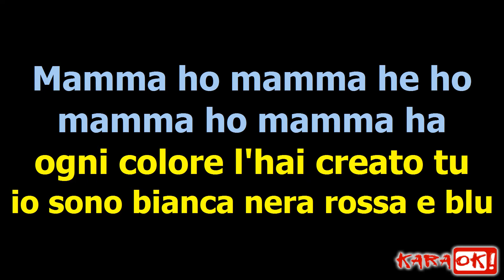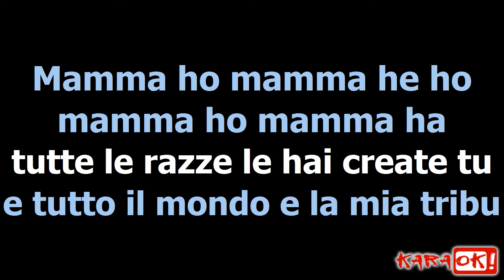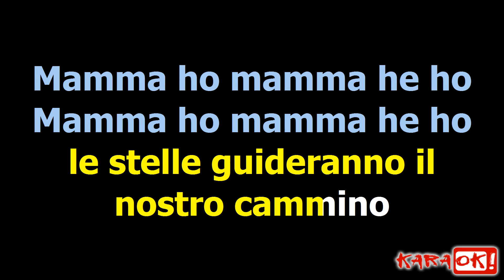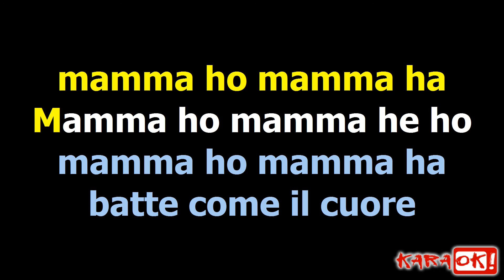NORA GRAND - MAMA AFRICA (Karaoke Version)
Produced by MW Edizioni
Video: Light House Studio by Simona Cerri
Riprese video Nora: Luca Motto
Voce: Nora Grand
Chitarre: Tony Bonanno
Un Ringraziamento a Franco Bellino per la sua preziosa collaborazione al progetto.

MAMA AFRICA
Testo di Mello Grand Eleonora / Simonetta Maria Cerri
Musica di Marco Parmigiani / Fabio Calcagni / Camilla Lessona

Mamma ho mamma he ho

Voglio tornare in Africa
Perchè noi siamo nati tutti là
ogni colore l'hai creato tu
io sono bianca nera rossa e blu

mamma ho mamma ha
la speranza nel cuore
prima o poi nascerà

è il tuo canto che vola
prima o poi arriverà

Mia grande madre Africa
Noi siamo nati tutti là
tutte le razze le hai create tu
e tutto il mondo è la mia tribù

c’è un tamburo che suona
suona solo per noi

batte come il cuore
di una sola tribù

Guardando il cielo
capiremo dove andar
le stelle guideranno il
nostro cammino